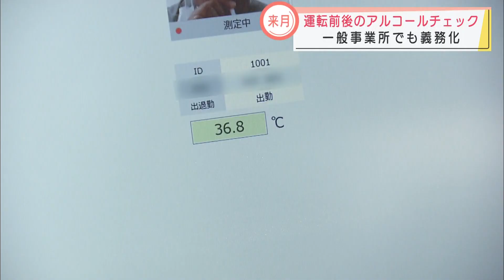4月から飲酒検査の義務化の広がる 対応に追われる静岡県内の現場では…